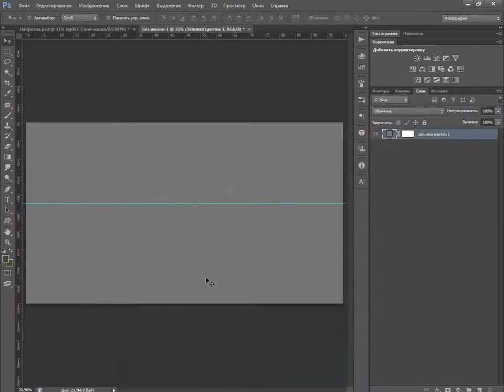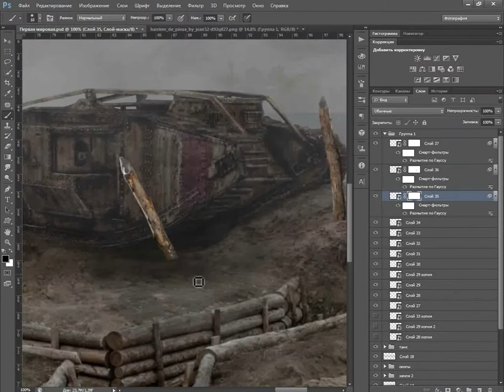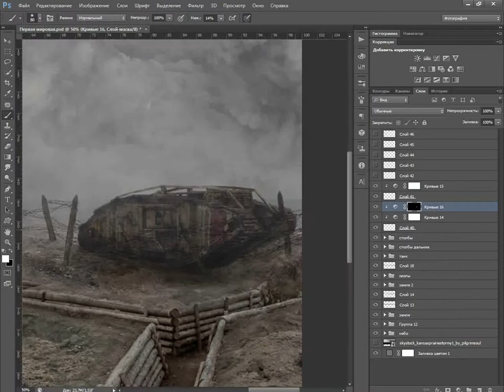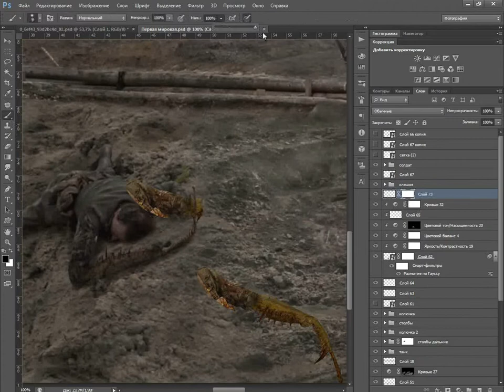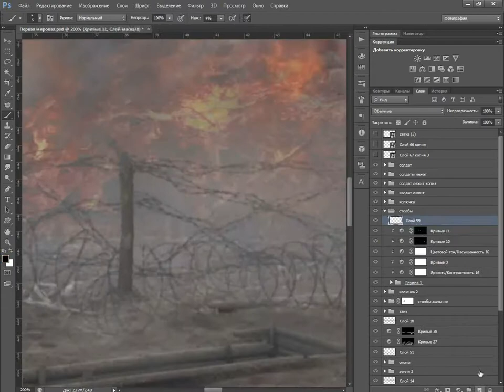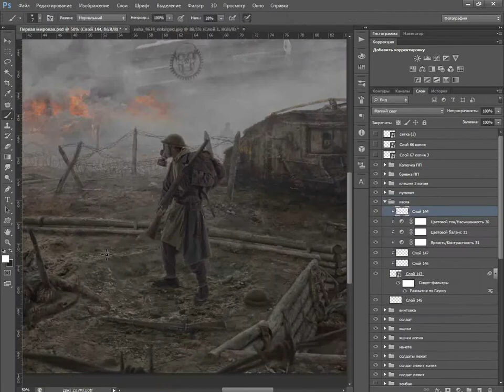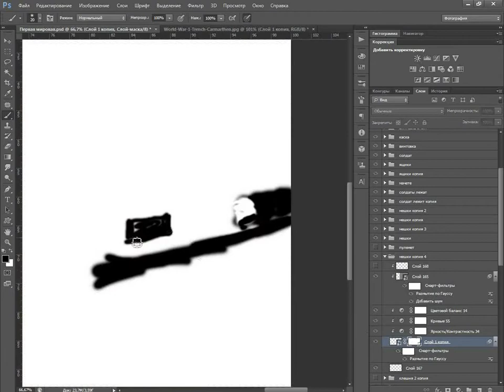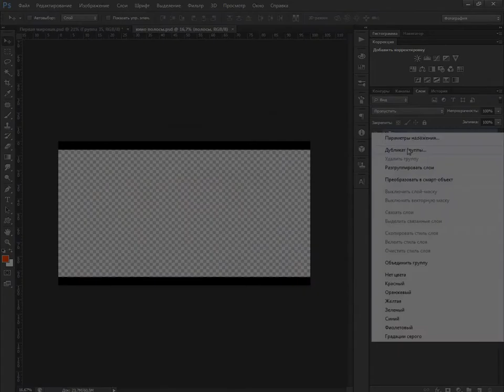Last Frontier / Speed Art by Evgenij Kungur